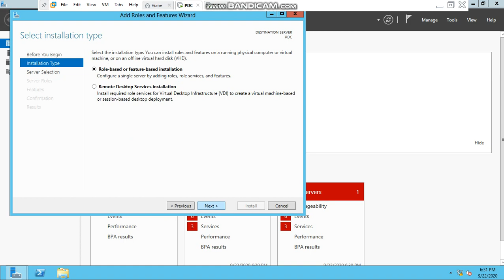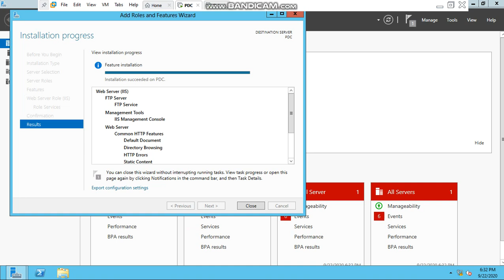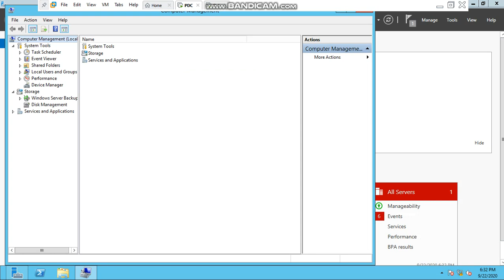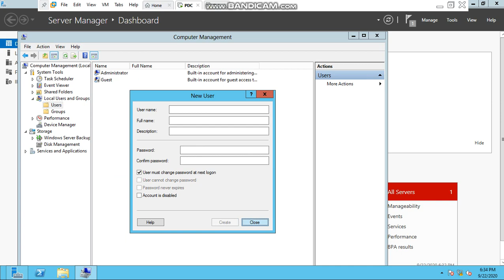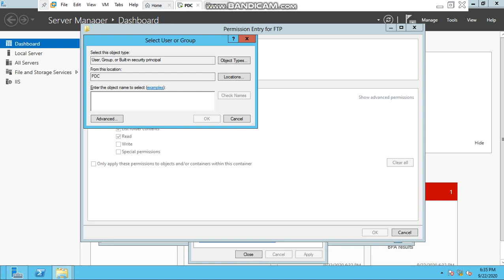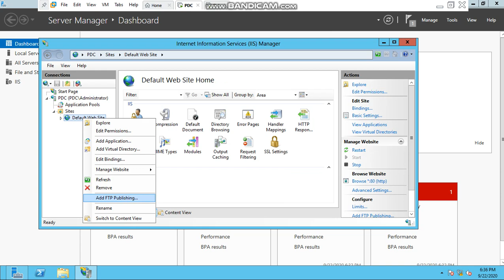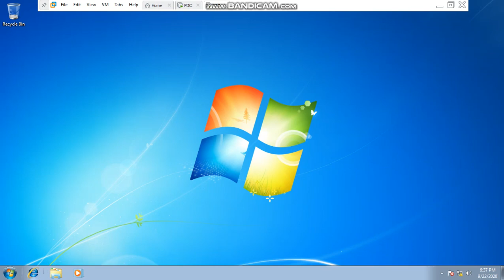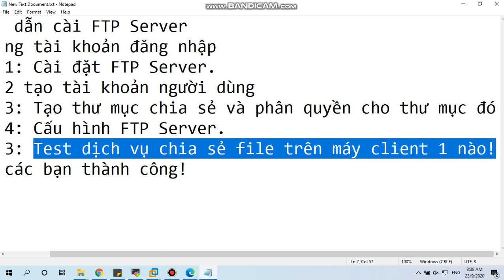Hướng dẫn cài đặt dịch vụ FTP Server sử dụng tài khoản đăng nhập trên windows server 2012